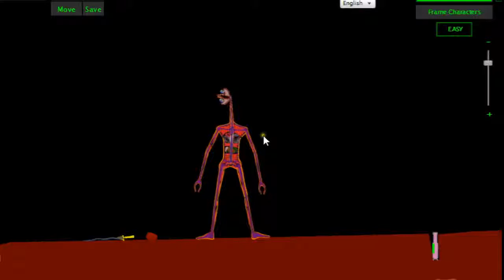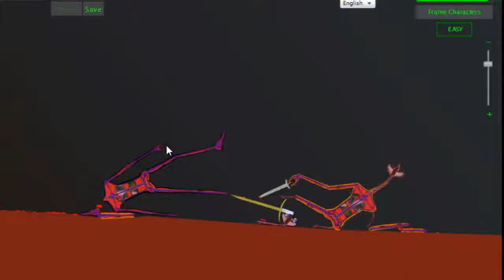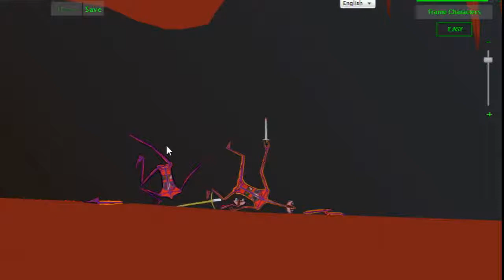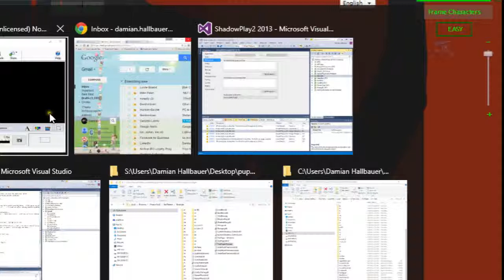Kontrol, Latest Gameplay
Levels The Valley, Underworld and rope bridge